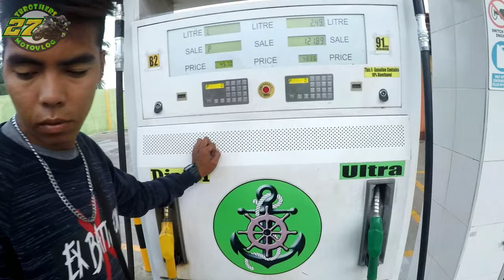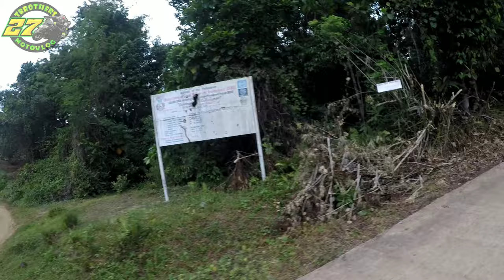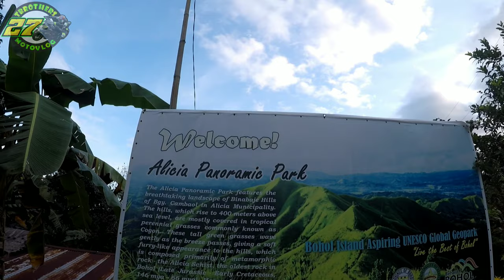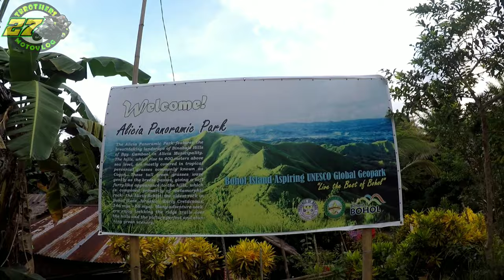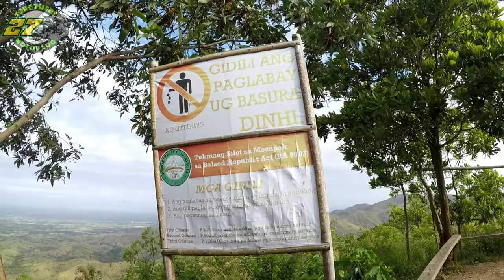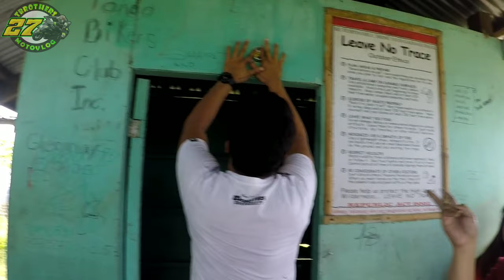TBrothers MotoVlog| THE NEW ZEALAND OF BOHOL (ALICIA PANORAMIC VIEW)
The New Zealand of Bohol, Try nyo puntahan guys makikita nyo ang tunay na ganda ng Bohol..

TBrothers Sticker Shop is known decals shop in Bohol. We are located at Dat-an Katipunan Carmen Bohol near Petron. We started on December 8, 2017 and we sell different motor accessories, helmets, jackets & different stickers. We are best known for our full decals and mags lining.

belirangerard

FOUNDERS OF TBROTHERS:
➡ Glaizalyn Tagoon
➡ Gerard Beliran